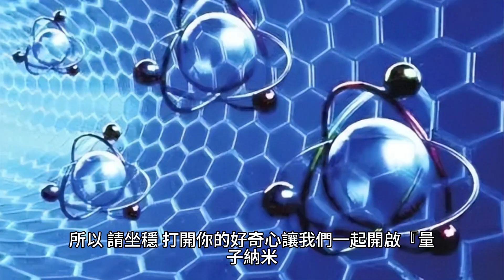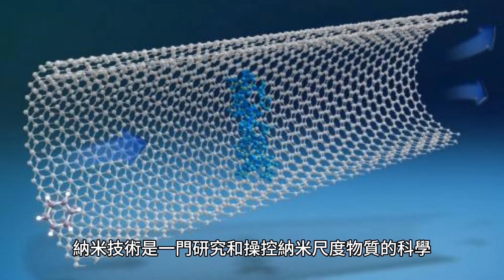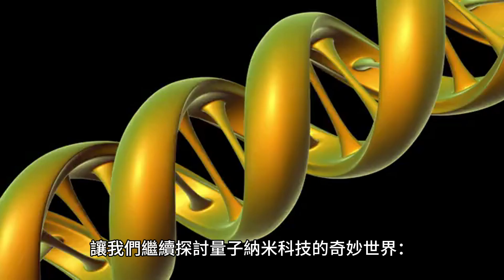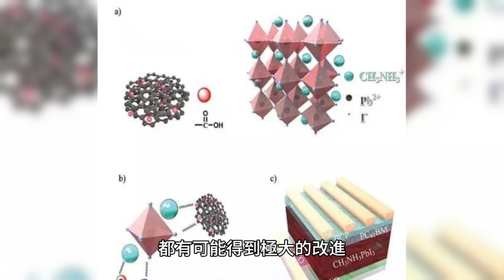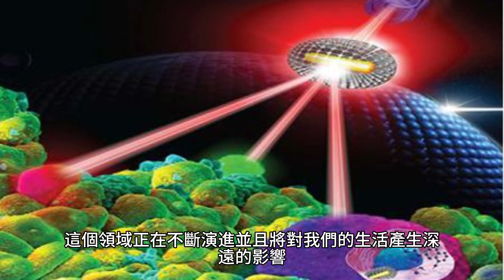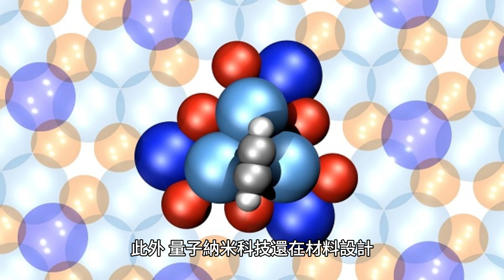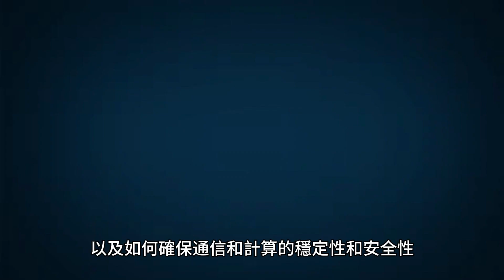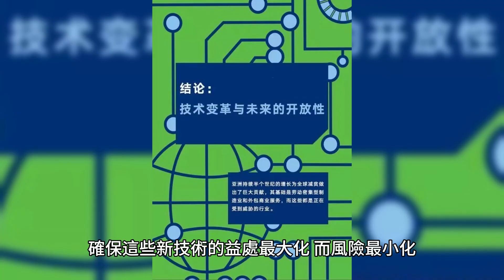探索量子納米科技的奇妙世界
"嗨，各位好！我是不食人間煙火的老吳，歡迎回到我的頻道！今天，我們要進入一個充滿奇妙和驚喜的世界，那就是『量子納米科技』。或許你聽過這個詞語，或許你對它一無所知，但不用擔心，因為今天，我們將一探究竟，深入了解這個令人著迷的領域。
你可能會問，『什麼是量子納米科技？』，或者，『它對我們的生活有什麼影響？』這都是極富好奇心的問題，而在接下來的影片中，我們將一一解答這些問題，並且讓你對這個領域有更深入的了解。
我們的目標很簡單，就是在輕鬆愉快的觀影過程中，帶你深入探索量子納米科技的基本概念，以及它所帶來的令人驚嘆的應用前景。無需擁有科學背景，我們將用盡可能詳盡和生動的方式，讓每個人都能夠理解這個主題。
所以，請坐穩，打開你的好奇心，讓我們一起開啟『量子納米科技的奇妙世界』的大門，一同探索這個讓人驚歎的科學領域。如果你準備好了，就讓我們開始吧！"

第一部分：什麼是量子納米科技？ 解釋量子納米科技的基本定義和背後的量子物理學原理。 簡要介紹納米技術的重要性，並討論納米尺度的特性。 通過視覺化幫助觀眾理解納米尺度的大小比較。
在第一部分，我們將深入探討"什麼是量子納米科技"，並解釋其基本定義、量子物理學原理、納米技術的重要性以及納米尺度的特性。讓我們開始吧：
"好，現在，讓我們深入了解什麼是量子納米科技。
首先，量子納米科技是一個結合了兩個關鍵概念的領域：『量子』和『納米』。『量子』指的是量子物理學中的原子和分子等微觀粒子，而『納米』則是納米尺度的意思，通常是指比人類頭髮直徑還要小的尺度。這兩個元素的結合產生了一個極其令人興奮和具有前瞻性的領域。
在背後，它基於量子物理學的原理，這是一門研究極小粒子行為的科學，這些粒子在納米尺度上展現出非常奇特的特性。比如，超越經典物理學的規則，量子物理學允許粒子同時處於多種狀態，這種現象被稱為『量子叠加』。
現在，讓我們談談納米技術的重要性。納米技術是一門研究和操控納米尺度物質的科學，它在我們的生活中扮演了關鍵角色。因為在納米尺度，物質的性質變得截然不同。例如，納米材料可能具有出奇不意的強度、導電性或磁性，這些特性對於製造更高效的電子設備、醫療器械或環保技術至關重要。
為了幫助你更好地理解納米尺度的大小，讓我們通過一個視覺比較來看看。想像一根頭髮的直徑，它大約是50-100微米（微米就是百萬分之一米）。而現在，將這個頭髮的粗細與一個納米粒子的大小進行比較。一個納米粒子大約只有1000分之1的頭髮寬度，這樣的比例幾乎難以置信！
所以，現在你可以想像，在這個奇妙的納米世界中，物質是如何顯示出驚人的特性和行為的。這就是量子納米科技的基本概念，它的獨特性質和應用前景，將在我們接下來的影片中進一步探討。請繼續觀看，我們將深入挖掘這個令人着迷的主題！"
讓我們繼續探討量子納米科技的奇妙世界：
第二部分：量子納米科技的核心應用
在這個部分，我們將討論量子納米科技的一些核心應用，以便觀眾更深入地了解這個領域的實際影響和潛力。
"現在，我們已經了解了量子納米科技的基本概念，接下來，讓我們深入探討它的核心應用。這些應用領域包括醫學、材料科學、計算機科學等等。
首先，讓我們談談醫學方面的應用。量子納米科技正在改變醫療界。舉例來說，科學家們正在研發納米機器人，這些微小的機器人可以在體內進行精確的治療，甚至是細胞水平的操作。這意味著未來我們可能會有更有效的治療方法，例如對抗癌症或其他疾病。
接下來，讓我們聊聊材料科學。納米材料具有非常特殊的性質，它們可以被設計成具有極高的強度、導電性或其他特性。這些材料的應用範圍廣泛，從新型輕量材料到高效能的太陽能電池，都有可能得到極大的改進。
還有計算機科學，量子電腦是一個激動人心的領域。它利用了量子位元（qubit）的特性，可以在瞬間處理複雜的問題，這對於優化算法、藥物設計和資訊安全等方面有著巨大潛力。
這只是冰山一角，量子納米科技還在許多其他領域引發了革命性的變革。所以，不管你是對科學感興趣還是只是想知道未來將會帶來什麼，量子納米科技的應用前景將為你帶來無數的驚喜和啟發。
在接下來的影片中，我們將更深入地探討這些應用，並展示一些真實世界的例子。請繼續觀看，一起發現這個令人著迷的領域的更多精彩內容！"
這個開場白和大綱的結合，可以讓觀眾感受到主題的重要性，並激發他們的好奇心，期待接下來的內容。
第三部分：量子納米科技的前景
在這一部分，我們將深入探討量子納米科技未來的應用前景和可能性。
"現在，讓我們一起來看看量子納米科技的未來前景。這個領域正在不斷演進，並且將對我們的生活產生深遠的影響。
首先，讓我們談談量子通信。量子納米科技可以實現絕對安全的通信，因為它利用了量子級別的加密技術，使得信息無法被破解。這將對銀行業務、國家安全和網絡隱私帶來重大改變。
接下來，我們來探討量子感測。量子納米科技可以提供極高靈敏度的感測器，用於檢測極微小的物理量。這對於地震預測、疾病診斷和環境監測等領域具有巨大的潛力。
還有量子網絡，它可以實現高效的全球數據傳輸，改變互聯網的運作方式，並為更多的人提供高速互聯網接入。
此外，量子納米科技還在材料設計、能源儲存和清潔能源等領域有著重大的應用前景。這個領域的不斷創新將為我們的未來帶來更多的可能性和機會。
所以，不管你是科學愛好者、創新者還是只是對未來感到好奇，這個領域的前景都將為你帶來無限的期待。接下來的內容將更加詳細地探討這些前景，希望能激發你對科學和技術的熱情！"
第四部分：挑戰和倫理問題
在這一部分，我們將探討發展量子納米科技所面臨的挑戰，以及相關的倫理和安全問題。
"當然，雖然量子納米科技帶來了無限的可能性，但它也面臨著許多挑戰。這包括技術上的挑戰，例如如何更好地控制和操作納米尺度的物質，以及如何確保通信和計算的穩定性和安全性。
此外，我們還必須面對一些倫理和安全問題。例如，隨著納米技術的發展，我們需要仔細考慮其潛在的環境影響，以及如何確保隱私和安全性。這是一個不斷演進的領域，我們需要持續關注和解決這些問題。
在接下來的影片中，我們將深入討論這些挑戰和倫理問題，以及我們可以如何應對它們。我們相信，透過科學和技術的發展，我們可以找到平衡，確保這些新技術的益處最大化，而風險最小化。
請繼續觀看，我們將一起探索這個令人振奮和具有挑戰性的方面。"
結論
在結尾部分，我們將總結我們所學，鼓勵觀眾繼續探索這個令人着迷的科學領域。
"現在，我們已經深入探討了量子納米科技的奇妙世界。我們了解了它的基本概念、核心應用、未來前景以及相關挑戰和倫理問題。
這個領域的發展速度驚人，它正在不斷改變我們的生活方式和未來的可能性。無論你是一位科學愛好者、一位專業人士還是只是對新技術感興趣，我們都希望這個影片能夠為你帶來新的見解和啟發。
請繼續關注量子納米科技的最新發展，並參與其中。科學是一個無限的冒險，我們每一個人都可以在其中發現新的奇妙事物。
謝謝你的觀看，我們期待在未來的影片中再次與你見面！"